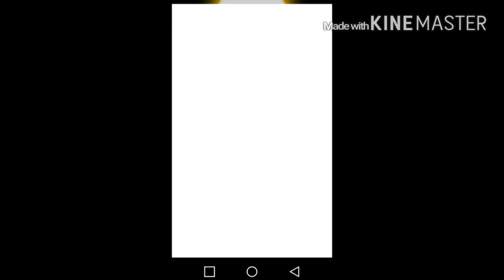Lg G3 Gameplay Test - GLOW HOCKEY - Best to 2!